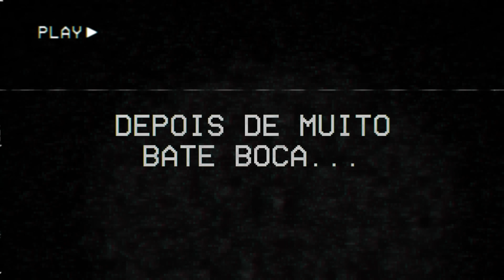PERDI TODOS MEUS FÃS 😭 | Dead by Daylight